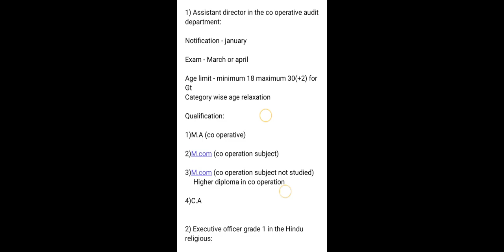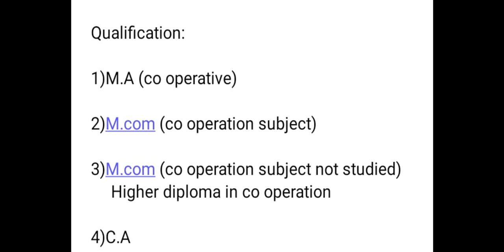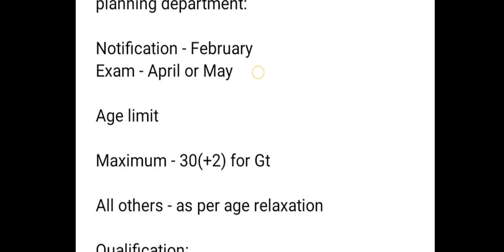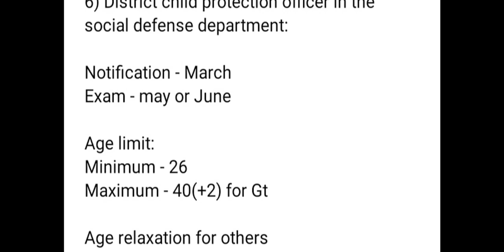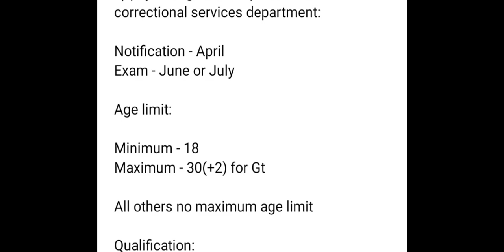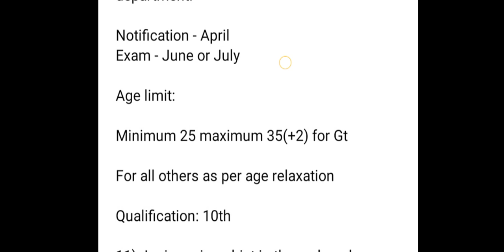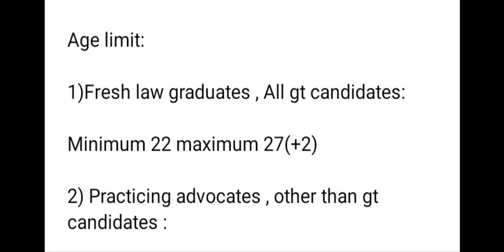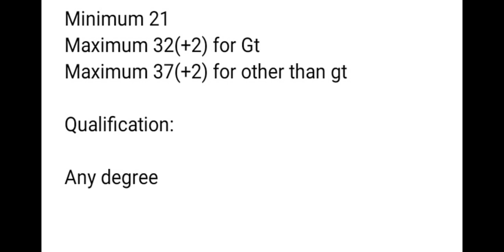2022 TNPSC ல் 32 EXAMS AGE LIMIT QUALIFICATION | Ik IAS academy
2022 TNPSC ல் 32 EXAMS AGE LIMIT QUALIFICATION | Tnpsc exams 2022 qualification | Ik IAS academy